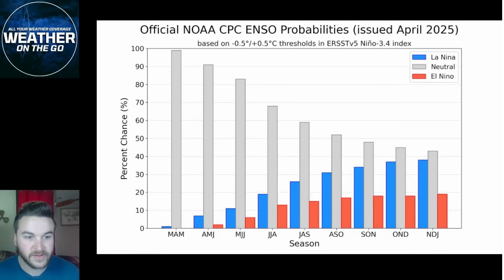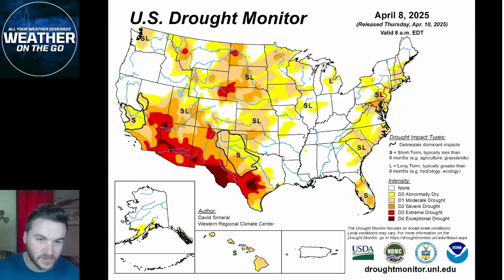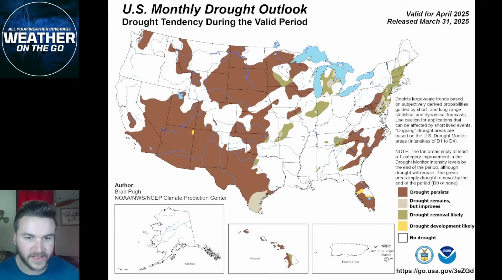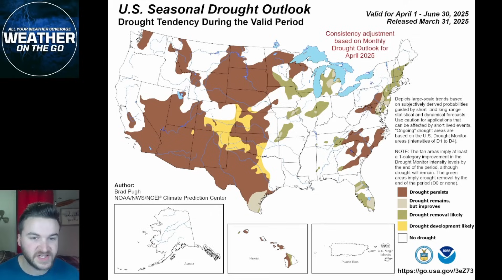Very Interesting SUMMER Ahead in 2025...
Today is Friday, April 11th, 2025.

In this video, I breakdown the 2025 Spring & Summer Outlook, including temperatures, precipitation, severe weather, hurricane season, and drought outlooks!

Video Chapters:
0:00 Intro
0:36 Climate Update (Detailed)
3:19 Drought Information (Detailed)
5:35 Early April Precipitation (Detailed)
7:17 Late Spring Outlook 2025 (Detailed)
10:47 Summer Outlook 2025 (Detailed)
13:51 Severe Weather Outlook 2025 (Detailed)
17:05 Overall Spring/Summer Outlook Info
18:36 Outro

Weather On The Go - covers all weather events, including snowstorms, blizzards, ice storms, tornado outbreaks, extreme wind events, hurricanes, tropical storms, etc.